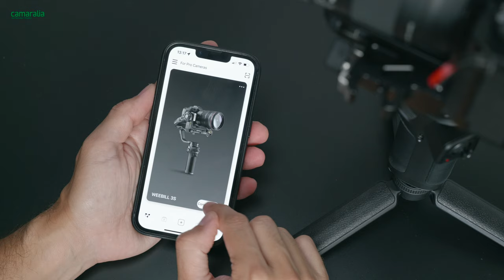🔥 Zhiyun Weebill 3S: ¡Lo ponemos a prueba!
Os enseñamos uno de los modelos MÁS ACTUALIZADOS de la gama Weebill de estabilizadores Zhiyun. 🔽🔽